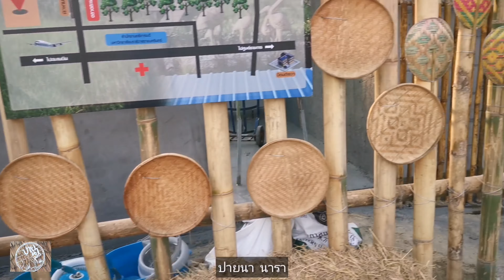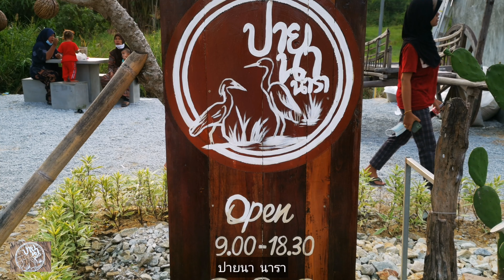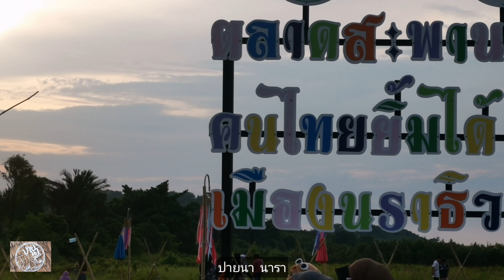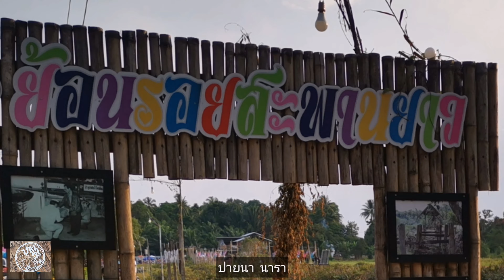ปายนา​ นารา